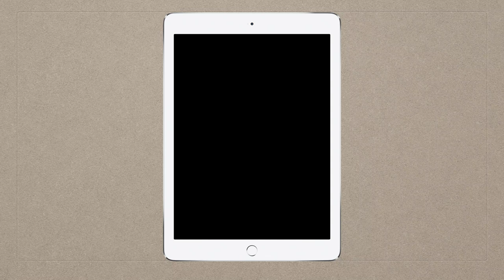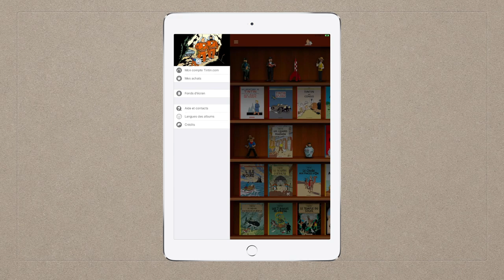90 years of Tintin - The Tintin App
The Tintin app is all the adventures of Tintin in your pocket!